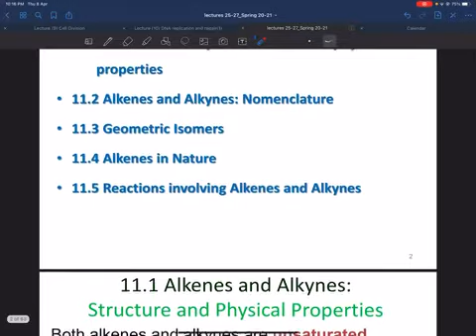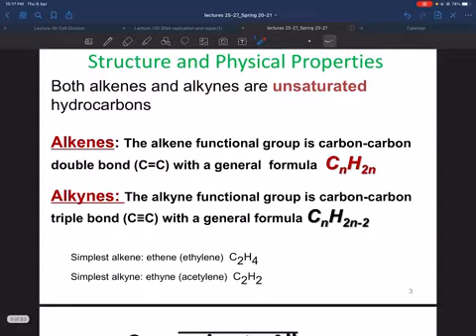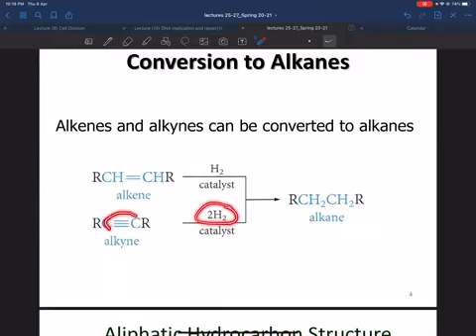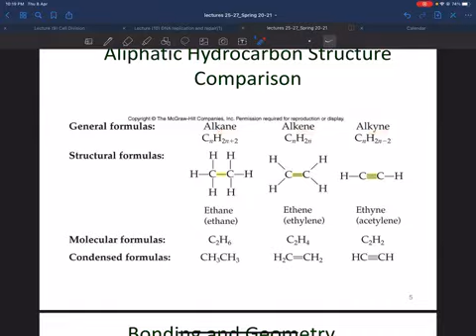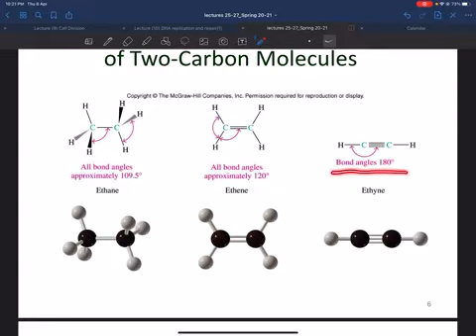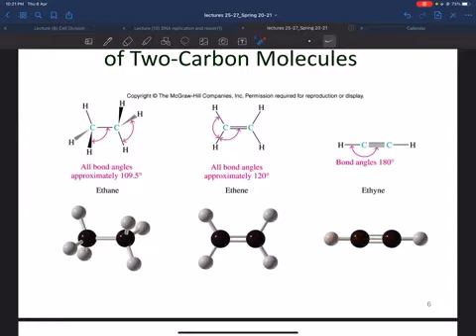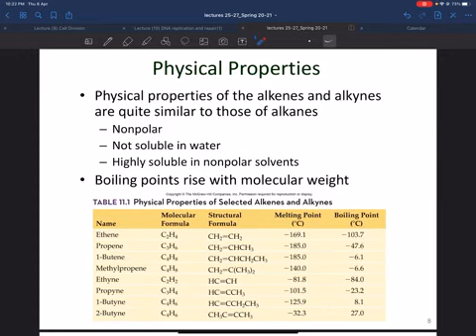Chemistry lecture 25 - 27 ( part 1 ) Alkenes and Alkynes: Structure and physical properties